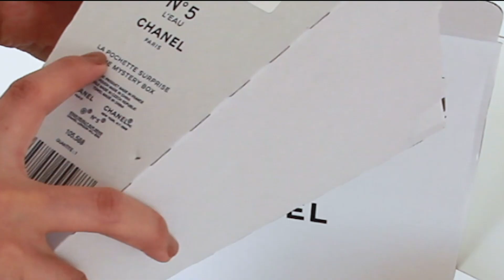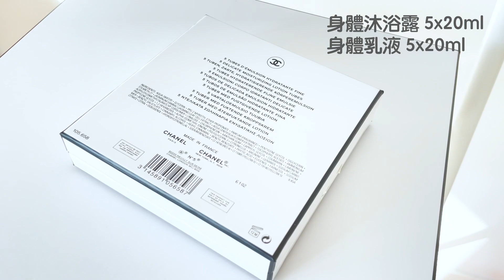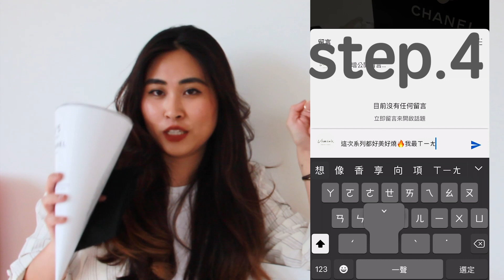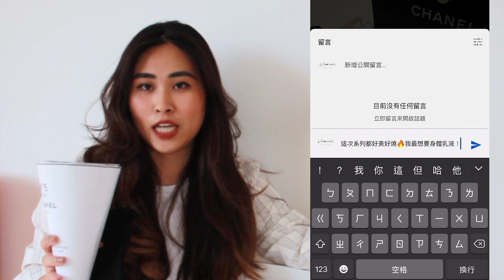抽獎 ! CHANEL N5 一百週年限定系列｜香奈兒5號工廠｜油漆桶沐浴乳｜Chanel Factory 5 Collection｜香水工廠系列開箱！價格統整｜Cest's VV 🦩 已抽出！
嗨嗨各位！
我們來搶先開箱給各位看～
（記得開啟CC字幕有更好的觀看體驗！）

這系列台灣7/23上市！（影片中口誤哈哈）
附上品牌官網給大家參考～

甜筒神秘盒開箱 ☛ 01:13
系列介紹☛ 03:16
商品總覽介紹☛ 03:31
身體乳/沐浴露等商品開箱☛ 04:35

♥️再來是大家最關心的抽獎資訊！！♥️

Step 2. 動動手指按這支影片LIKE
Step 3. 追蹤我們的IG帳號 ➡️
Step 4. 來影片下面留言這系列你最喜歡的東西！

抽獎7/25號留言截止！
我們將於7/26在IG直播抽出～
（7/27已在IG直播抽出）

獎品為⬇️
1. 身體乳液五入組合（乙名）
2. 沐浴露五入組合（乙名）
3. 立袋身體乳液（乙名）
4. 甜筒神秘禮盒（乙名）
5. 試管小香＋收納袋（乙名）

商品預計7月底會從歐洲寄出！
大概3週時間抵台～
中獎者需要在24小時內憑截圖私訊我們官方LINE領獎～
逾時或是沒有按照步驟都無法領獎的！
如果中獎者沒有來領獎的話我們就不重抽囉！
在麻煩大家按照遊戲規則，我們保有最終修改以及解釋的權利😚

還有對於我們影片的建議也歡迎留言告訴我們 🙌🏻🥺

追蹤我們！

後製編輯：Nikki
圖片皆為實拍！
部分取自網路～如有不妥請來信告知！